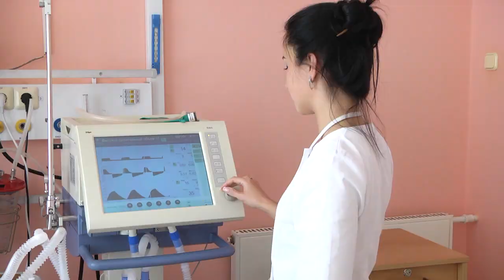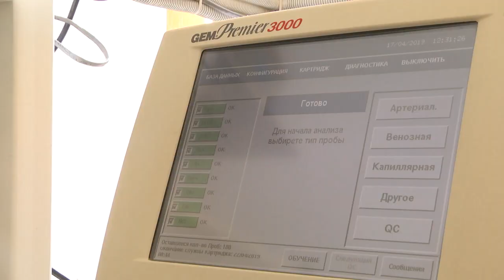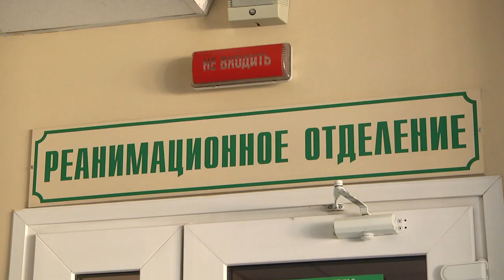2019-09-18 г. Брест. Отравления грибами. Новости на Буг-ТВ.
С началом сезона «тихой охоты», жизнь начинает «кипеть» не только на рынках, но, к сожалению, и в больницах. В этот грибной сезон от ядовитых лакомств уже пострадало немало жителей Брестской области, в том числе и дети. Вопиющий случай произошёл не так давно в Кобрине, там семья из трех человек: отца, матери и маленького ребёнка сильно отравилась грибами. Мужчина умер, женщине и малышу пересадили одну печень на двоих. Медикам удалось спасти две жизни. И, несмотря на то, что урожай грибов в этом году слабый, брестские врачи настоятельно рекомендуют быть начеку. А почему именно, узнала Виктория Нечаева.